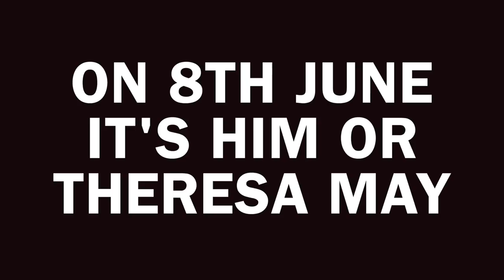On June 9th, this man could be Prime Minister